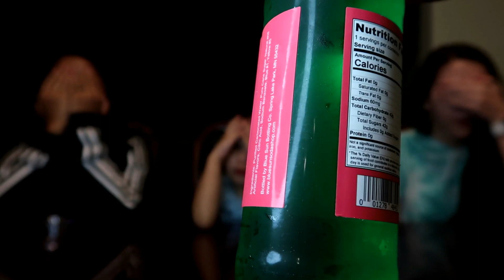What Am I Drinking? Color Challenge! David Does It!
On today's episode, watch David, Mama, and Olivia play "What Am I Drinking?"  This time they can see the drink as they taste it, but that won't help because the colors are intentionally swapped to fool them!  David thinks he's so smart on his first guess, only to find out he is super-wrong!  They tried out 4 different colored sodas, can they guess any of them correctly from just the flavor, even when the eyes tell them different?
Thanks for all the support so far and keep watching for more exciting videos!